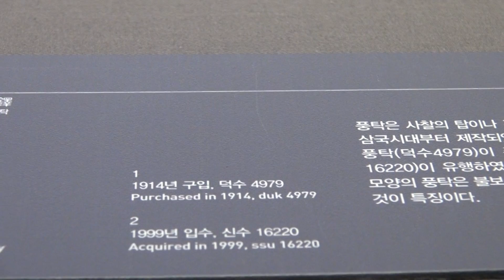풍탁 (風鐸) - 국립 중앙 박물관 12/12부 2017년 11월